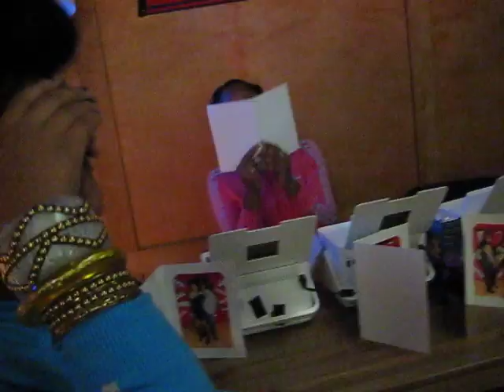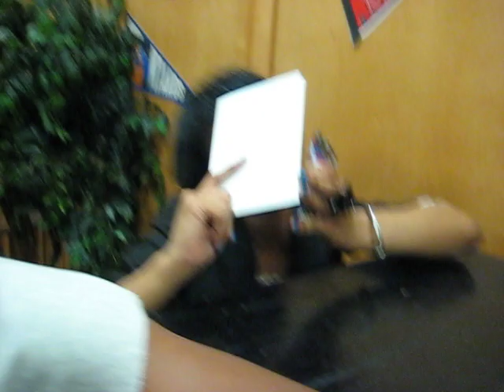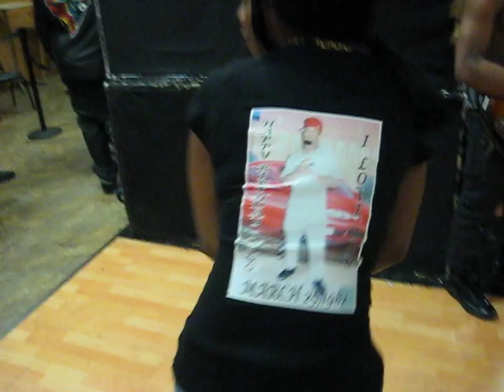REACTION-TUBE'S FINAL DAY IN ACTION! ENJOY!